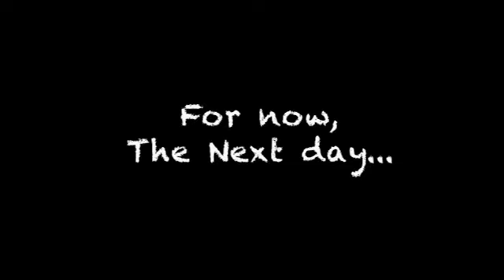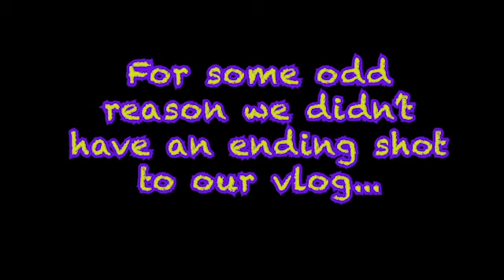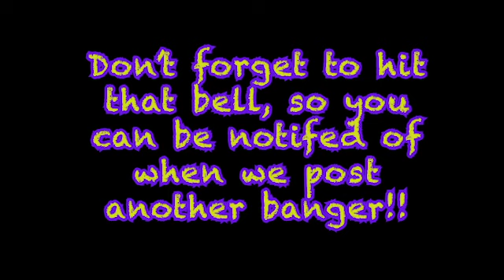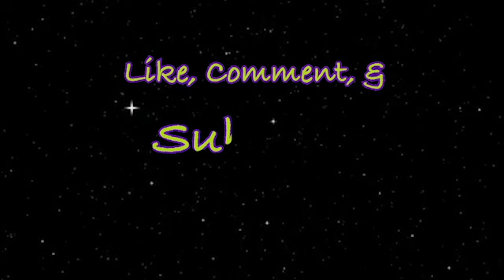**EPIC** SQUAMILIA'S TRIP TO CHICAGO!! |Vlog| Special guest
Join Jules, Marlon, and special guest Essence from Another day at MSU as they explore a new city... specifically Chicago, Illinois! What wonders are they going to get into in Chicago?? Find out!!

**Note: Another day at MSU special celebration has already passed. It was rescheduled for July 3rd, 2021**

** Jules mentioned that the last thing we did was the second.. It was the third and final thing.**

Squamilia is a group vlog channel based in Detroit, Michigan. In each video, we vlog, have mukbangs, tell dirty jokes, perform hilarious challenges, and much more.